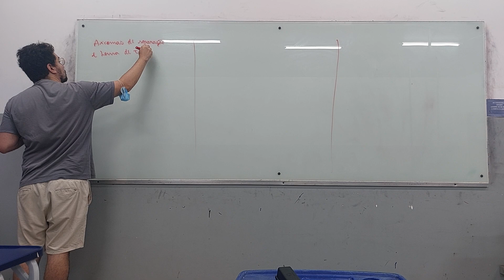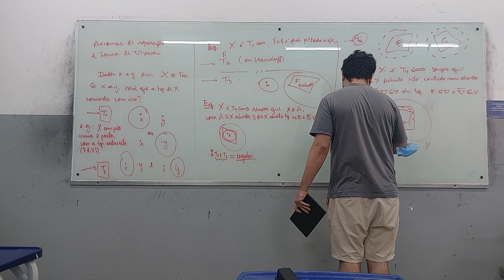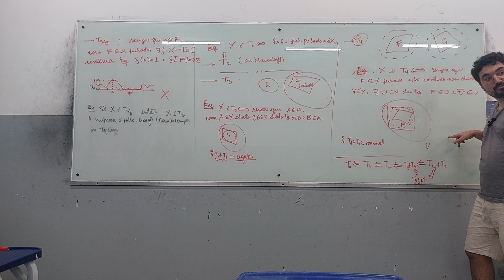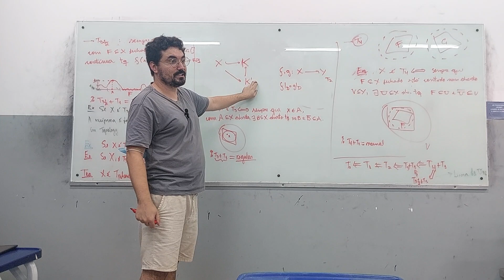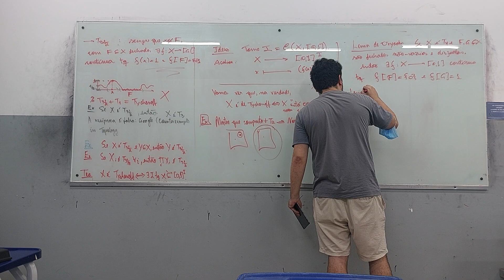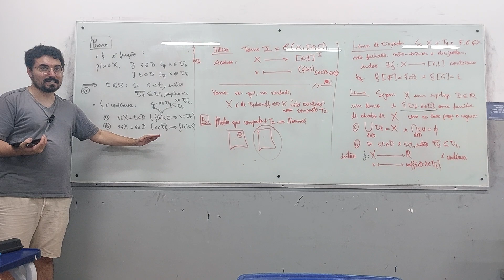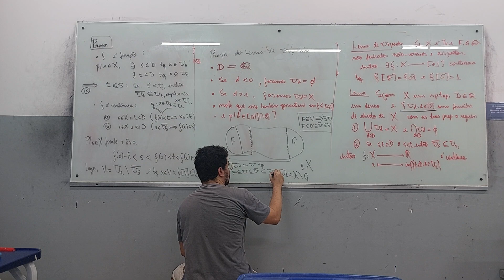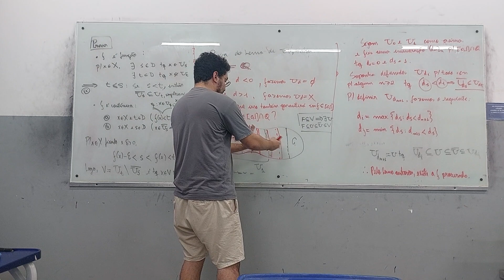(Topologia 2) Aula 28 - 08/12 [Pós-creditos: Urysohn]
Disciplina optativa ministrada para o bacharelado em Matemática da UESC. A maior parte do conteúdo pode ser encontrada no material disponível no endereço

Em resumo, ao longo de 30 aulas, a disciplina tratará de espaços topológicos e convergência por meio de filtros e redes, espaços de convergência generalizados e topologia sem pontos.